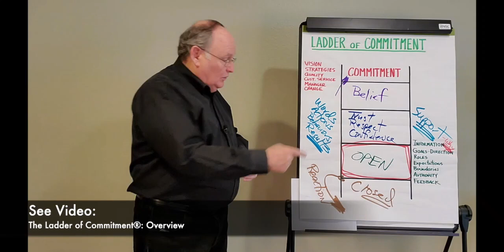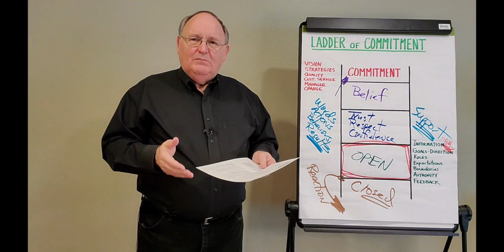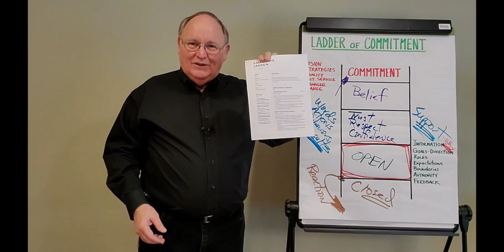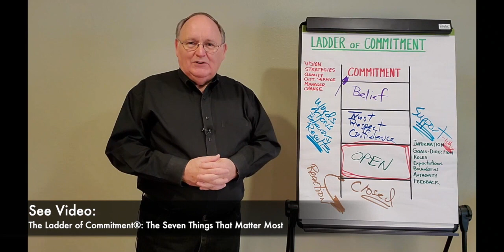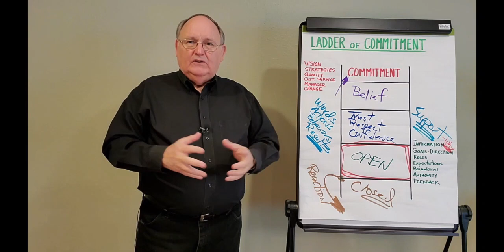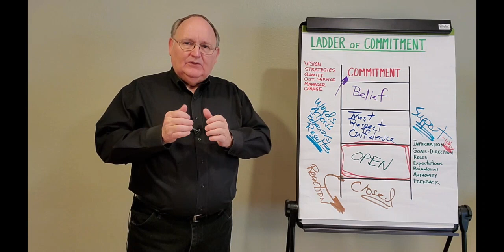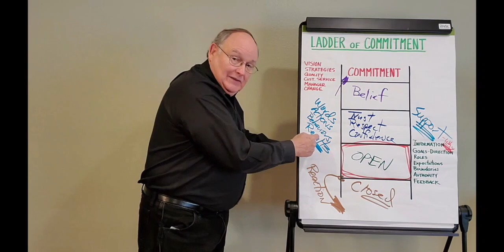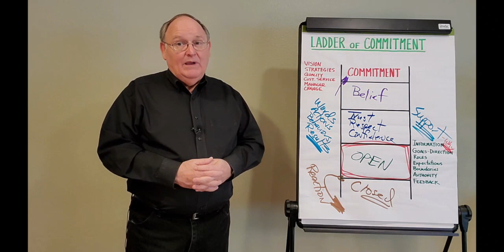Episode #17: Ladder of Commitment® -- Hiring the Right People by Asking the Right Questions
Turnover is high in many organizations because they hire the wrong people. Too often, hiring managers are impressed with someone in a job interview but then are quickly disappointed once the person accepts the job and exhibits performance or behavior that is contrary to what is wanted. This happens because the interviewer did not ask the right questions in the job interview. This video explains the seven questions that should be asked in every job interview to reach the level of Trust, Respect, and Confidence on the Ladder of Commitment.